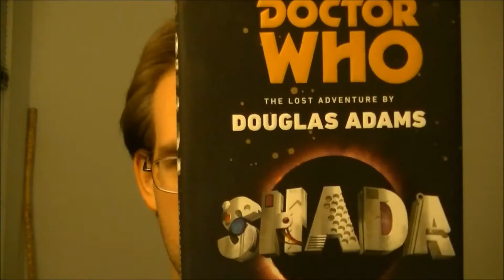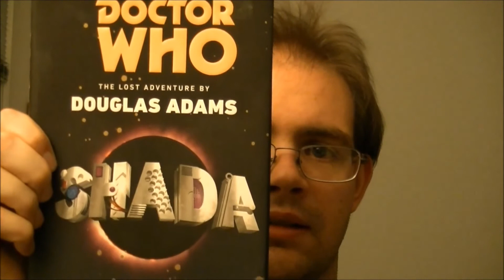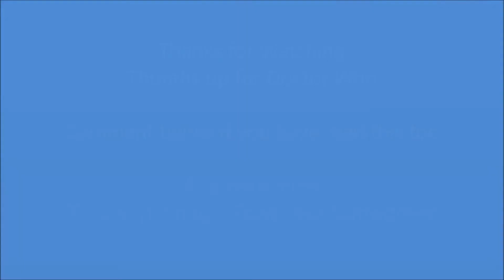Shada Book Review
Aaron got done reading Shada (a Doctor Who story written by Douglas Adams).  He really likes the book apparently I am not a big fan of either of the writing styles of Moffat or Douglas Adams.

LINKS!